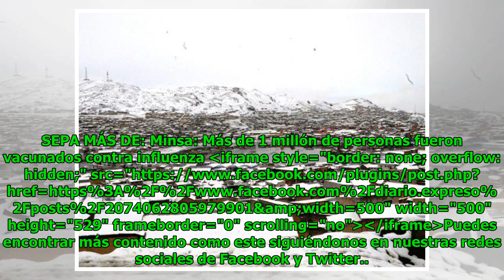Senamhi: Sierra central y del sur registrarán nevadas desde mañana